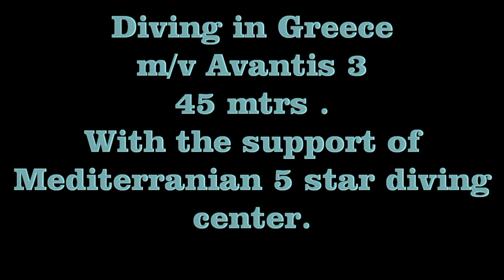Diving in Greece. Island Agikistri, m/v Avantis 3.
Затонувше судно Avantis 3, Греция. Остров Agikistri.